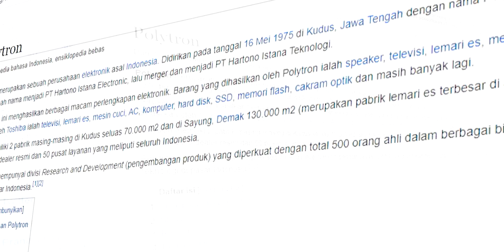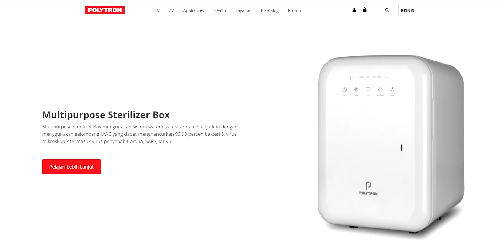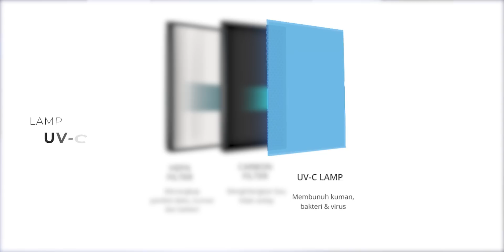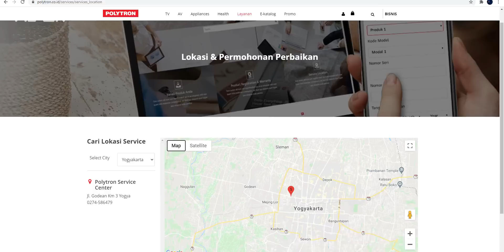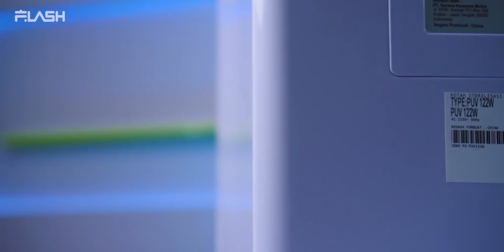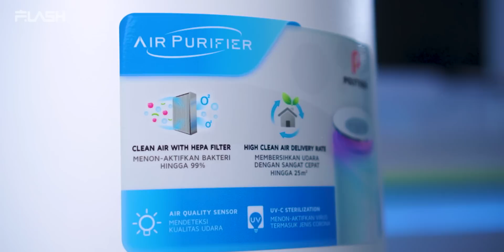Gara-gara pandemi, POLYTRON BERHASIL BIKIN ALAT INI...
Suasana di studio jadi gak rame kayak dulu lagi!